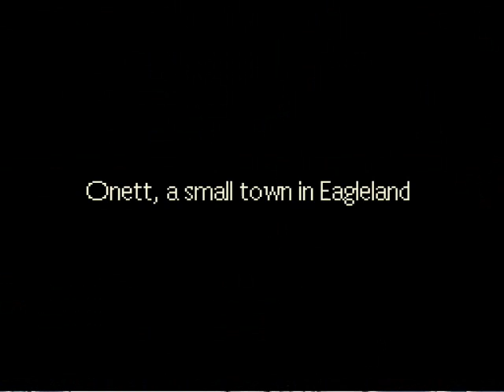Let's Play! Earthbound part 1- Beef stew and Steak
In this new LP we tackle EarthBound.  We make our way to a meteorite before we are stopped by the cops...then we head home.